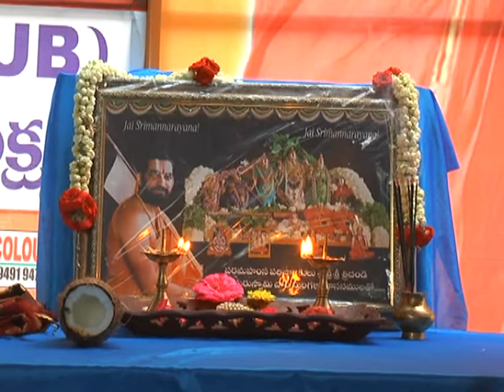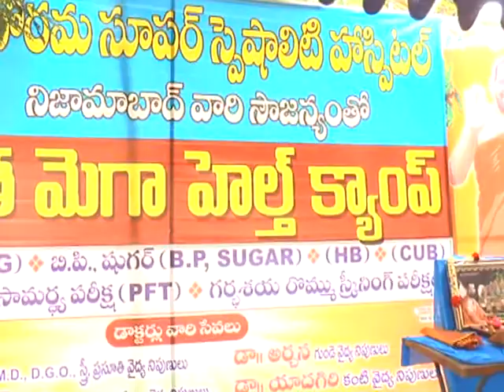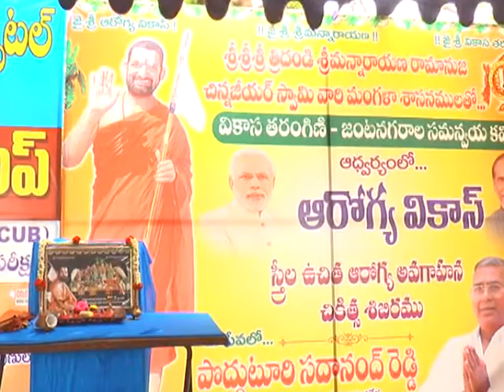PODDUTURI SADANAND REDDY HEALTH CAMP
PODDUTURI SADANAND REDDY HEALTH CAMP // HEALTH AWARENESS PROGRME AT 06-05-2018 AILAPUR (KORUTLA) IN JAGTIAL